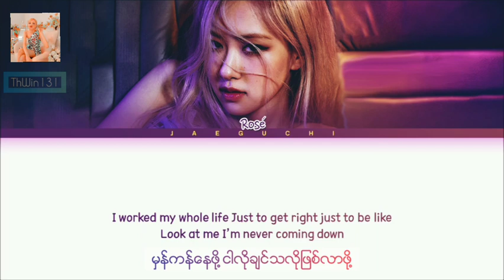Rosé 'On The Ground' funsub